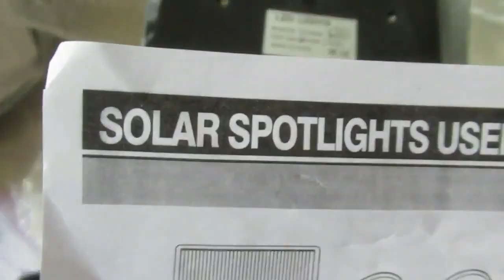Wooden Arch Wood ornament bracked for doorway Gable Victorian Fretwork Plain Timber and Jigsaw I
DIY Wooden Architectural Knee Braces, or Wood Corbel Room Decorative Brackets. The Use Of Fretwork In Victorian Architecture And Design. The most eye-catching aspect of its porch is the hand-carved bracketing, which consists of a quatrefoil design in a Gothic style. Rustic timber arch How to build arches DIY Arch Wooden arched Making. Exterior Millwork, Brackets, Gingerbread Archives, simple gallow shelf brackets. Custom Cedar Brackets and Corbels Brackets for Rustic Timber Beams Wooden Arch Wood ornament for doorway Gable Victorian Fretwork Entrance with Plain Timber and Jigsaw. Decorative Wooden brackets corbels for porch veranda Gaveldekor, Gable Fretwork Timber and Jigsaw. Porch Bracket Timber Framing Building a Decorative Bracket Making, decorative beautiful corbels or support brackets. Fancy Corbel Bracket How to Build Simple DIY Doorway Corbels. Wooden Arch Wood ornament bracked for doorway Gable Victorian Fretwork with Plain Timber and Jigsaw Wooden Angle Brackets Gable Ornament Victorian Porch Brackets Victorian Gable installation Victorian Long Arch Porch Brackets. DIY Decorative Gable Trim, DIY Wooden Shelf Brackets. DIY Corbels Farmhouse Shelf Corbels Fretwork for House Entrance with Plain Timber and Jigsaw. No instructional video, with this video we just want to encourage and prove that it is possible with the simplest and most widely available, cheapest building material or even any remnants to build something contemplative and stable. What we need is just a little patience and skill. So Amigos manos a la obra y buena suerte! wooden Arch Wood ornament bracked for doorway Gable Victorian Fretwork with Plain timber and Jigsaw. Fretwork for House Entrance with Plain Timber and Jigsaw. gable decorations, victorian homes, gingerbread trim. How to Install Brackets.